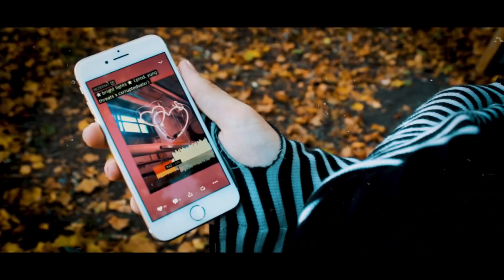REZERXKT - BRIGHT LIGHTS [PROD. YUNGTHREAT$ X CXRRUPTEDVALXR]